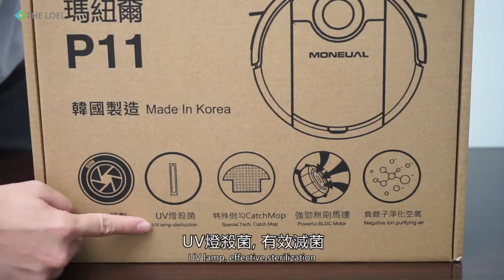Moneual P11 負離子UV智能吸塵機 │韓國製造 新科技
韓國首創 新科技
智能吸塵機 + 空氣淨化機 = 一機兩用

特點:
1. 結合吸塵、拖地、UV消毒地面、離子空氣淨化四合一功能
2. 細小纖薄機身
3. 韓國Catchmop倒勾纖維抹布
4. 專利不卷毛邊刷
5. 導航規劃
6. 強勁無刷馬達
7. 智能供水水箱
8. 自動回充

P11空氣淨化原理:
1. 預過濾網隔開一般灰塵，
2. 醫用級HEPA濾網過濾細菌病毒，
3. UV紫外燈殺滅地面細菌病毒
4. 最後釋出負離子凈化空氣中的微粒灰塵，異味氣體

P11可以在各位置吸塵清潔時，同時釋出負離子，確保家中所有位置都充滿負離子。負離子能與空氣中飄浮的微塵結合，使微塵有重量降沉於地面，由吸塵機吸起，也能殺滅病菌，有效凈化空氣。